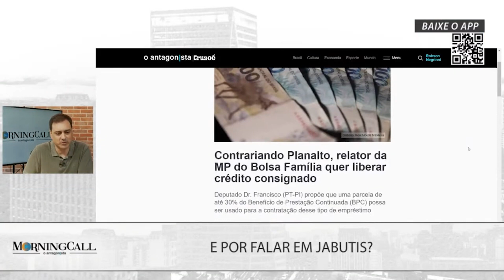Contrariando Planalto, relator da MP do Bolsa Família quer liberar crédito consignado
O relator da medida provisória do Bolsa Família (MP 1.164/2023), deputado Dr. Francisco (PT-PI), propõe que uma parcela de até 30% do Benefício de Prestação Continuada (BPC) possa ser usado para a contratação de empréstimo consignado. O BPC é pago a pessoas com deficiência e idosos de baixa renda.

Dr. Francisco, apesar de ser do partido do presidente Lula, vai contrariar um entendimento do Planalto, que é contra a medida. Publicada em 2 de março, a MP definiu o valor mínimo de R$ 600 para as famílias cadastradas no programa Bolsa Família, mais R$ 150 por criança de até seis anos, e mais R$ 50 por dependente entre sete e 18 anos ou gestante. Podem receber o benefício famílias com renda mensal de até R$ 218 por pessoa.